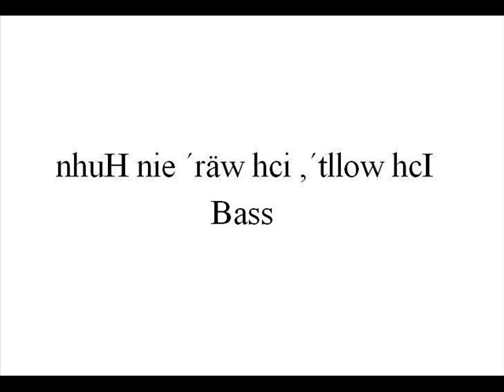nhuH nie ´räw hci ,´tllow hcI_Bass.wmv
MVP